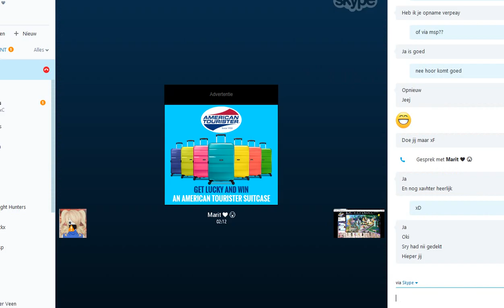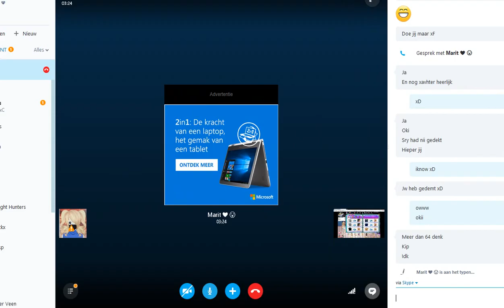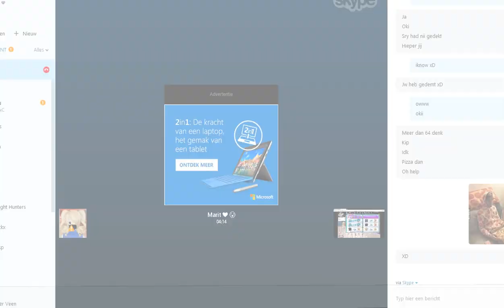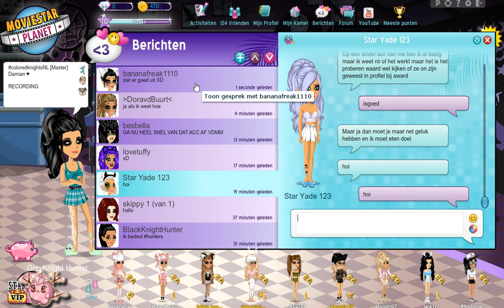verrassingsmeeltime van Marit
MARIT TNXX TNXX TNXX TNXX TNXX TNXX TNXX TNXX TNXX TNXX VOOR ALLE KADO'S LYSM ♥ YOU'RE THE FQQ BEST x-o :* btw. 16! zo xD

Eey allemaal
hopelijk vonden jullie deze video leuk
als je wil mag je ook een duimpje omhoog doen ;p

Tnxx voor het kijken
en dan zeg ik nog maar 1 ding
HOUDOE!